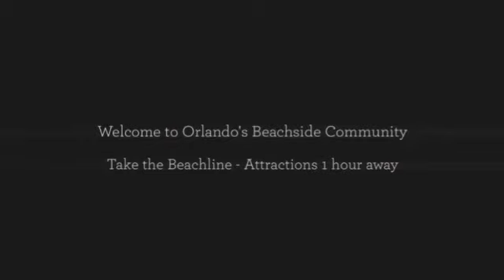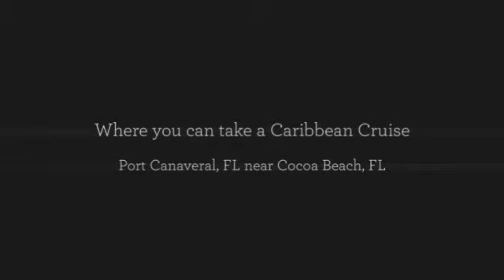Andrea Simon's areas sold in the Space Coast area of Brevard County Florida.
Here is a glimpse of our local Brevard County FL area.  The cover photo was taken at Fay Lake Park in Port St John just north of the Beachline (Hwy 528).  I'm a local Realtor with Coldwell Banker Realty, my name is Andrea Simon.  This showcase features only some of our Brevard's communities, homes and condos I've sold along our Space Coast area. Welcome to our area just 40 minutes east of Orlando International Airport... just take the Beachline and call me when you need a local Realtor, .

We have a specialty marketing plan when you need to sell real estate so contact Andrea Simon. When relocating outside of Brevard County FL, I will find a relocation specialist available in your destination area. We have connections with most corporate relocation companies at no charge to you. Plus, I know the right questions to make sure you are getting the experience needed when moving to a new location.

We hope you liked the video and looking forward to helping with your upcoming move!